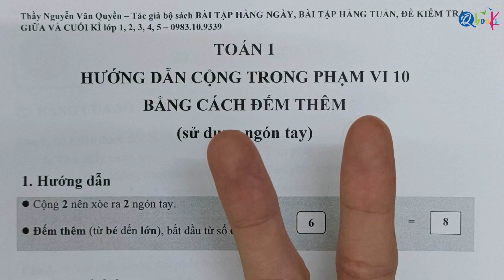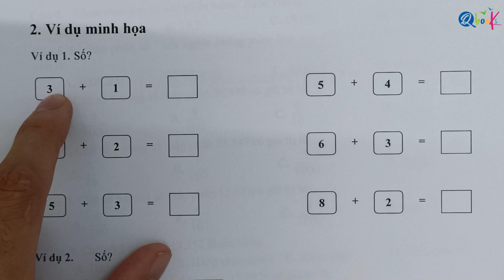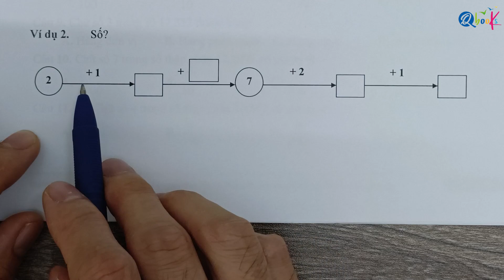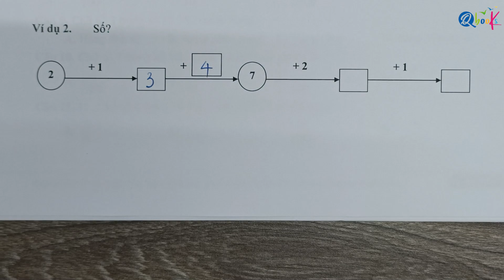Toán lớp 1 | HƯỚNG DẪN CỘNG TRONG PHẠM VI 10 BẰNG CÁCH ĐẾM THÊM (Đúng cách nhất)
Xin chào quý phụ huynh và các em học sinh thân mến!

Thầy là Nguyễn Văn Quyền, giáo viên tâm huyết đã viết hơn 500 đầu sách giành cho học sinh tiểu học. Trong video ngày hôm nay, thầy sẽ hướng dẫn các em giải toán về phép toán cộng bằng cách đếm thêm, một dạng toán thường gặp trong chương trình toán lớp 1.

Đối với học sinh lớp 1 thì phép tính cộng là dạng toán rất quan trọng xây dựng cơ sở về tư duy và phản xạ toán học sau này. Và dạng toán phép cộng bằng cách đếm thêm cũng là dạng toán các em cần nắm vững.

Trong video này, thầy sẽ tập trung giải chi tiết một số bài tập về cộng bằng cách đếm thêm trong phạm vi 10.
Để hiểu rõ hơn về các dạng toán này, các em hãy cùng thầy xem video nhé.

Video được chia thành 3 phần chính:
00:00 Giới thiệu về phép toán cộng trong phạm vi 10 bằng cách đếm thêm
01:03 Giải chi tiết các bài toán cộng trong phạm vi 10 bằng cách đếm thêm
03:43 Lời kết về video "Toán lớp 1 | HƯỚNG DẪN CỘNG TRONG PHẠM VI 10 BẰNG CÁCH ĐẾM THÊM (Đúng cách nhất)"

Thầy Nguyễn Văn Quyền hy vọng rằng, qua Video này, các em sẽ học được:
1. Hiểu được thế nào là phép cộng trong phạm vi 10
2. Biết cách sử dụng các ngón tay để đếm thêm
3. Thực hiện tốt các phép tính trong phạm vi 10 bằng cách đếm thêm sử dụng ngón tay

Trong trường hợp có câu hỏi, hay bất cứ thắc mắc nào về chủ đề này, các em hãy ghé qua Fanpage của thầy để được giải đáp tại đây:

Cảm ơn các em đã theo dõi video. Chúc các em đạt được kết quả học tập ngày càng tốt hơn!